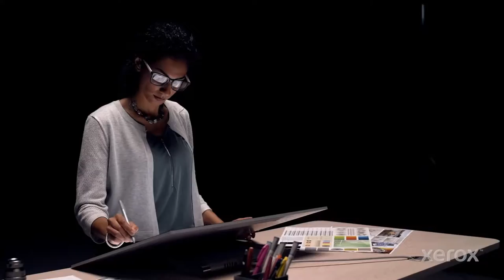Alex Ruiz - Reel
A few short video snippets of my work. It's honestly a dream come true to be able to work with so many great people. Crews are always kind and courteous. It's a blast to play so many characters and travel.
Here are some of the jobs I've done since 2015:
Ohio Lottery Pacman [Mills James Video Production Inc]
Circle K Bean to Cup Coffee [OTT Communications / Hannah Schiller]
FrontRoom Furnishings [Brainstorm Media / Katie Eberst]
Airstream [Storytellers Anonymous / Cory Pampalone]
Moen [TRG Multimedia]
Honda [Motta]
Lindsay Honda Dealership [OMNI Advertising]
Lowe’s [R43 / Stacy Magee]
EAS Sports Drink / Advant  [Spacejunk]
Summacare  [Summa Health]
Sherwin Williams [Cinecraft & Goldfarb Weber Creative Media]
True Value [Cinecraft]
Xerox [Magic Spell-RIT / Partners & Napier]
Ohio Tourism [Ohio Development Services Agency / Scoppechio]
Ohio Road Trip [Miles Production/Missy Oberly, Mason Thibo, Mike Wilkinson]
C by Ge [Brokaw / GE Lighting / Favorite Brother]
Lindsay  Honda [Omni Advertising]
La-Z-Boy [R43 Limited]
Sheely’s Furniture [Prodigal Company / Adrienne Sabo]
Shurtech [TRG Multimedia Studio]
Invacare [TRG Multimedia Studio / Hannah Hlavin]
Kaivac [OMS Photography]
DSW [Provocateur / Nancy Mosser]
Medical Mutual [TRG Multimedia]
Hon Furniture [Kreber Studio]
Leo Diamonds [TRG Multimedia]
Anchor Hocking [Planetary Multimedia]
Troybilt [Downie Photography]
Purell [Gojo Industries]
Jared [TRG Multimedia]
Fisher Price [Fisher Price Photo Studio]
Rusty Bucket [Platinum Productions]
Value City [ASI Sutdio]
Hitachi Healthcare [DPI  Digital Content]
CSZ Medical [Axel Films]
Ohio Health OPG [Grant Bone and Joint Center]
Philips Pinnacle [Cwenar Photography]
West Virginia Junior College [Orion Vega]
Mine Safety Appliances [John Sanderson Photography]

Representation:
The Talent Group [Cleveland]
PCG Talent [Columbus]